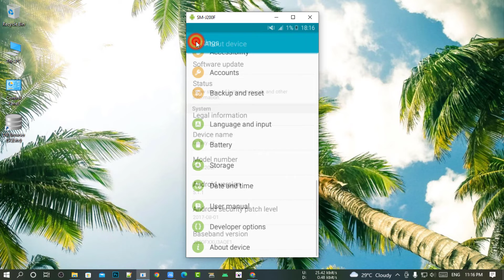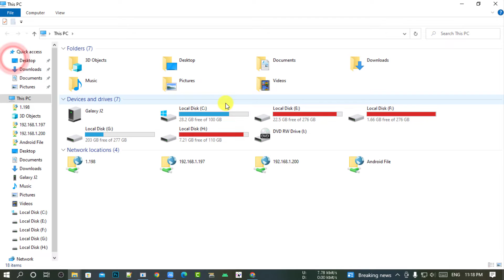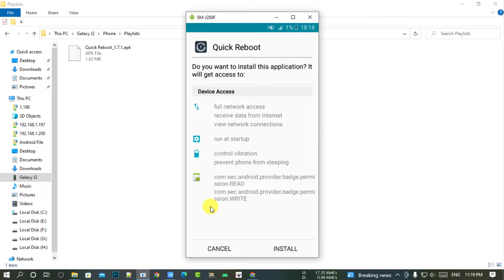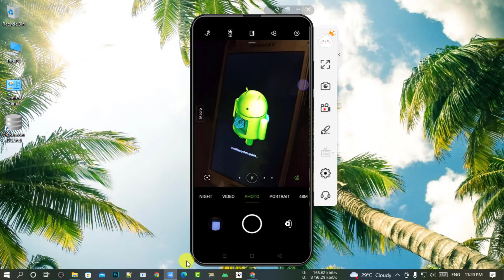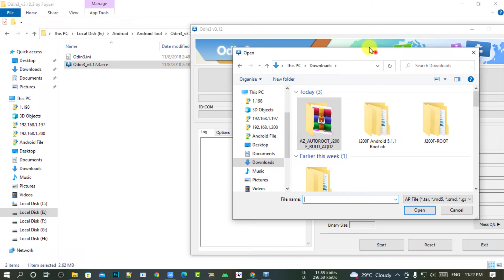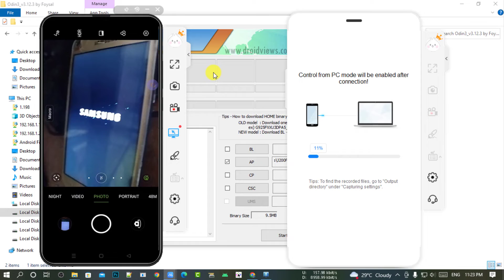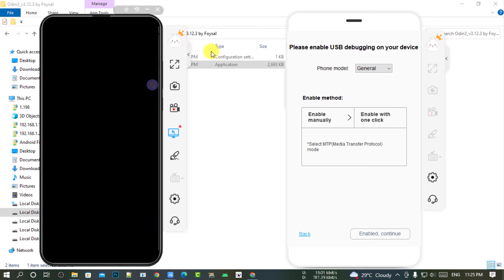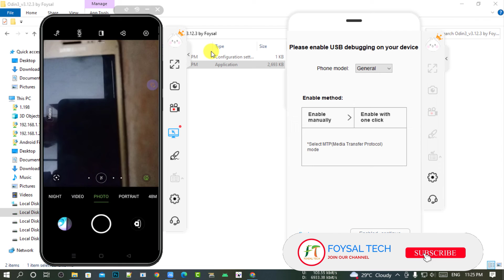TWRP | Samsung Galaxy J2 | J200F | TWRP recovery installation Bangla